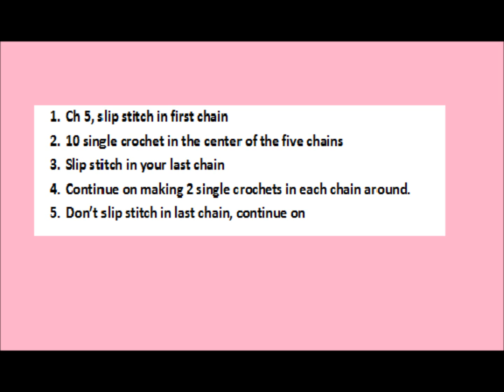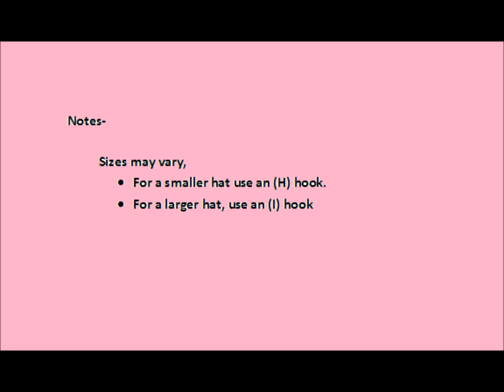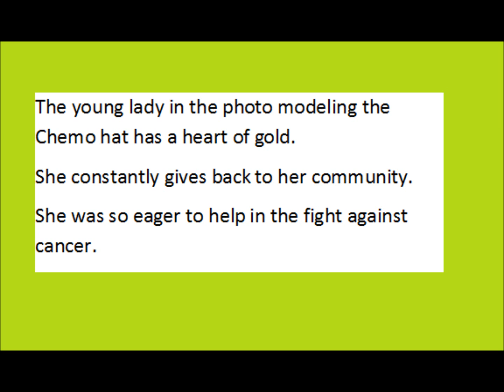Crochet Chemo Beanie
This beanie was created to help bring some comfort to women that are going through chemo and is
  battling Breast Cancer or any type of Cancer. I lost my best friend and several aunts to cancer.
I pray one day a cure will be found.